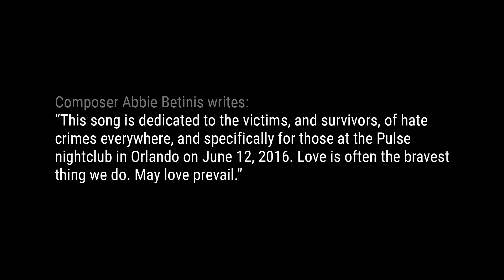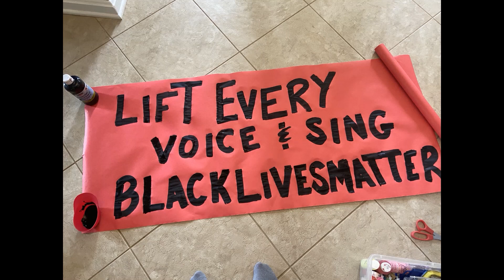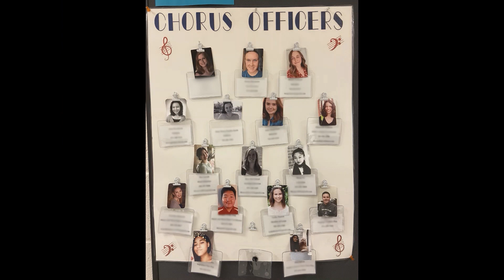Woodson Pyramid Concert 2020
Empowering One Another